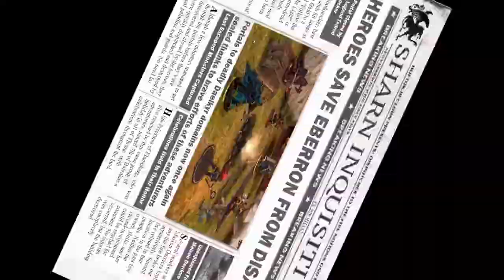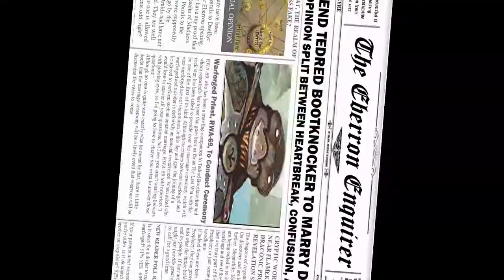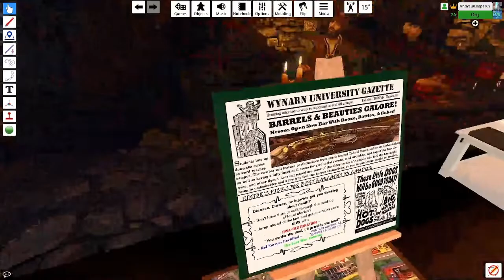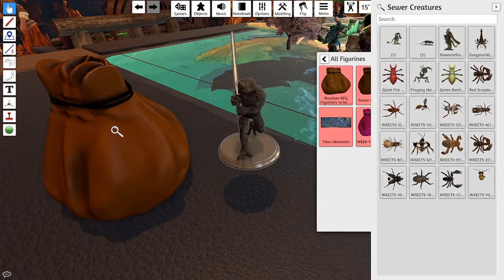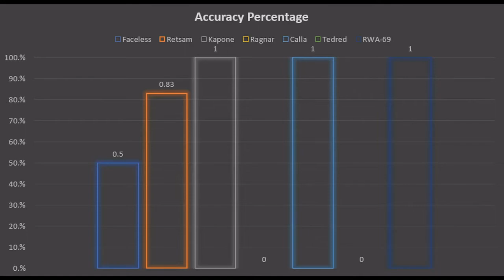Risque Riffraff Dungeons and Dragons Episode 1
Whats up you beauties! HERE WE GO!!

This is our Dungeons and Dragons (D&D) group! We finished a campaign and had so many amazing and funny moments that we thought it was a shame that people didnt get a chance to enjoy it aswell.

Our D&D group is very different from the norm. We also use tabletop simulator to give you the viewer a view of the battlefield.

This was our first webisode and we look forward to bringing them to you each and every week! Also dont forget to watch it through and see the stats from our fights at the very end

Players:

Kirashek777 - Dungeon Master
Kapone - KaponeGaming (me)
Coops - Tedred Bootknocker (The amazing bard that sings our intro)
Bondop90 - Ragnar Scratchenhiemer
Orystreams - Retsam Yttit
Faceless - Faceless
WT - RWA-69
Renzie - Calla

Archangel - Stat analyst

We hope you enjoy our campaign and watch as we grow and learn together. Let us know what you liked the most in this weeks adventure.

We are all players that met through the Twitch Community. If its something you would love to be part of come on by and say hello!